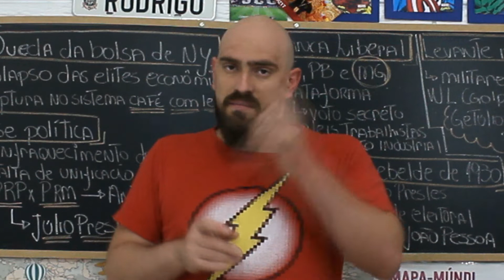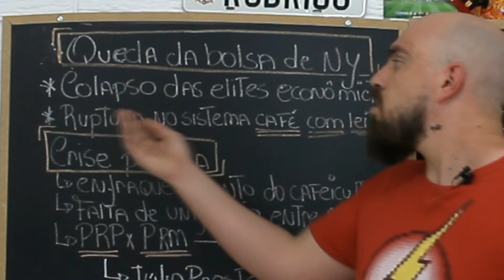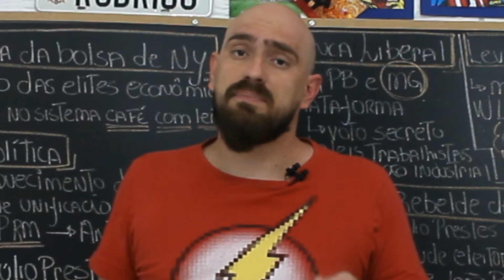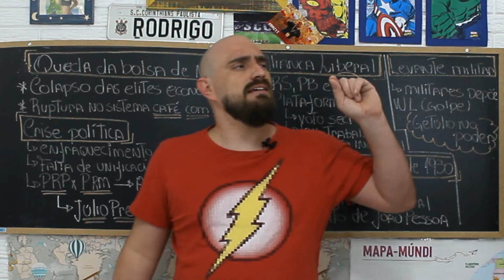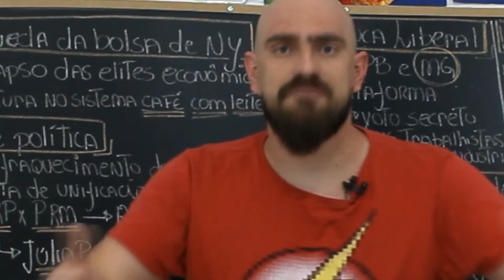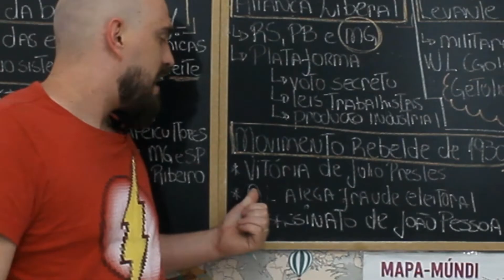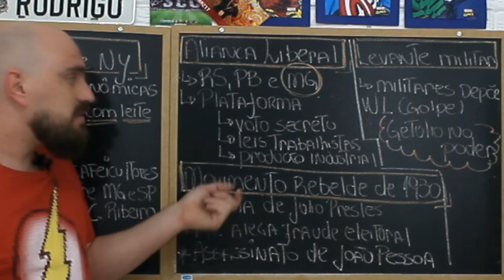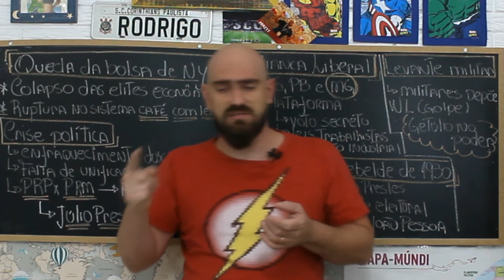RESUMO DE HISTÓRIA /Era Vargas- REVOLUÇÃO DE 30 (Aula 01)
LEIA A DESCRIÇÃO ...TEMOS UMA NOVIDADE PARA VOCÊ!

Quer estudar para os principais vestibulares do Brasil?
Acesse
a maior plataforma de humanas do Brasil

Cursos para o ENEM, UNICAMP, FUVEST e UNESP

A EraVargas foi um momento na história no Brasil de grandes discussões políticas e mudanças estruturais no jeito que se tinha de governar o Brasil. A aula narra os antecedentes que levaram GetúlioVargas ao poder do Brasil. A crisede29 tem papel fundamental para a promoção da Revoluçãode30 decretando o fim da primeira república brasileira e a criação de um novo Estado.